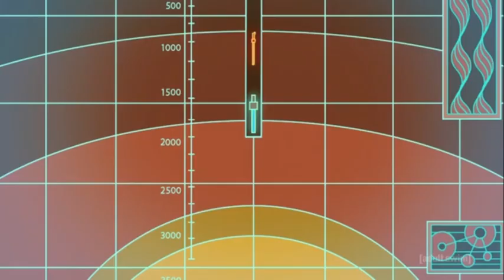Rick and Morty Rick Lightsaber gone Rogue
Rick and Morty Season 06 Episode 10: Ricktional Mortpoon's Rickmas Mortcation